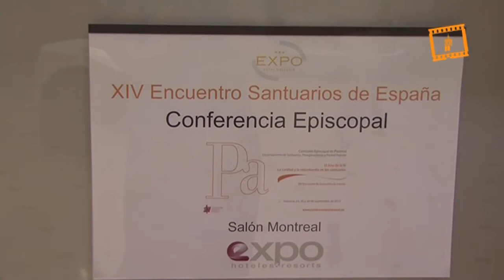XIV Congreso Santuarios Marianos en Valencia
XIV Congreso Santuarios Marianos en Valencia, Servicio Audiovisual Diocesano